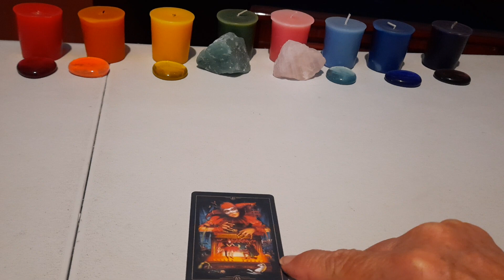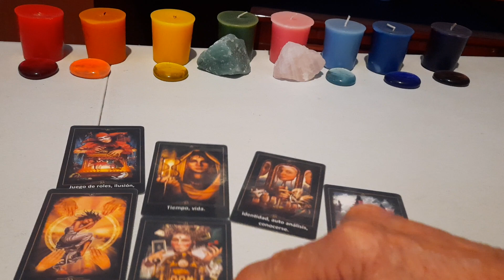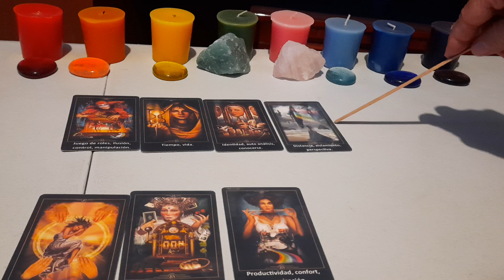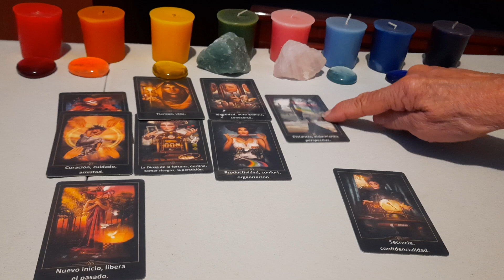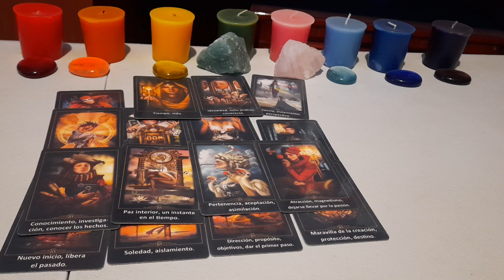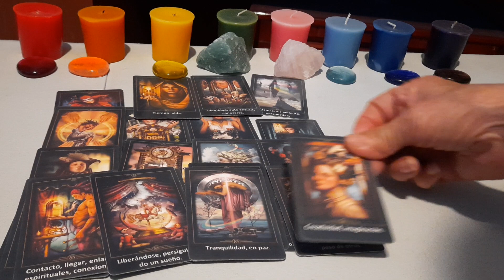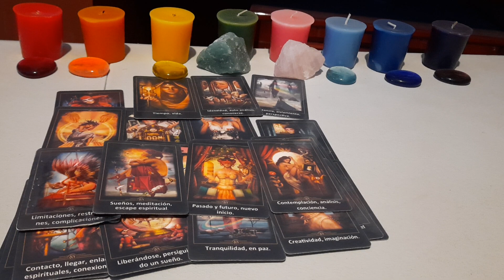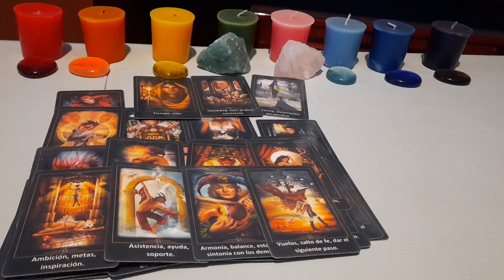CUIDADO CON LO QUE TE MANIPULA Y NO TE DAS CUENTA,INVESTIGAS Y TE DARÁS CUENTA